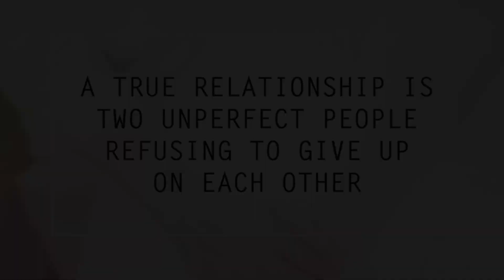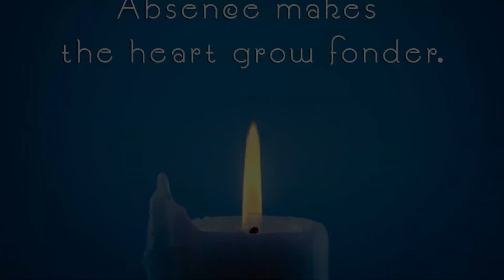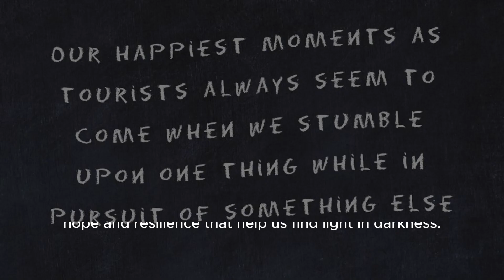The Fascinating Realm of Human Psychology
The video contains about psychology